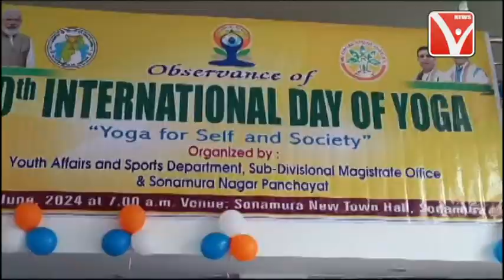Kokborok News | ককবরক ককতৗমা (ককবরক সংবাদ)